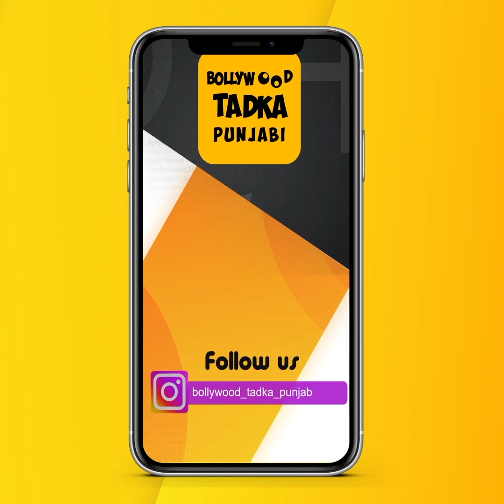Gurnam Bhullar ਕਰ ਰਹੇ ਨੇ ਇਹਨੀਂ ਮਿਹਨਤ,ਦੇਖ ਕੇ ਤੁਸੀਂ ਵੀ ਕਹੋਗੇ...